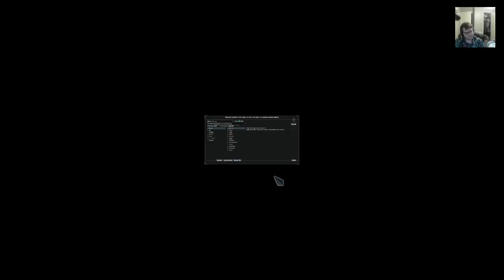The One; Tales Of Maj'Eyal